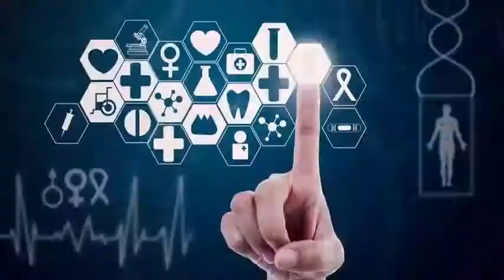Vuzix will launch a new set of smart glasses Blade AR at CES 2018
Vuzix will present a new set of smart glasses based on RA augmented reality within its family of Blade products at the upcoming Consumer Electronics Show 2018, and the US technology company claims that the pair of smart glasses is possibly the first product of its kind. It offers a large virtual screen and a light construction, with approximately 85 grams. The Vuzix Blade AR smart glasses take advantage of the company's proprietary waveguide optics and the Cobra II display engine so you can experience AR in a transparent display mode.

The features of the new AR Vuzix Blade smart glasses include weather updates, event notifications, a video conferencing tool, sports and social feeds, biometric data, instructions and menus. Your field of vision and brightness can also be adjusted according to your requirements so that the portable device can be used conveniently outside or at home. Smart glass is compatible with Android and iOS devices and can show you location-aware images wherever you are while your phone is hidden in a remote location. With the new Vuzix Blade pair, now you can also play your favorite game without using your hands, as it comes with connectivity and hands-free computing functions. In addition to that, you can see the alerts on your mobile device directly through the complementary application of the AR smart crystal, which connects the Vuzix Blade to your smartphone so you can manage your notifications and applications. Vuzix also claims that it has a growing ecosystem of RA applications, courtesy of its developer community that uses the open Android platform to create new applications for Vuzix Blade. The smart crystal also allows you to perform various tasks, such as answering phone calls, It runs on the Vuzix Blade operating system, which offers an intuitive viewing experience and allows you to make touches and touches for a fluid navigation.